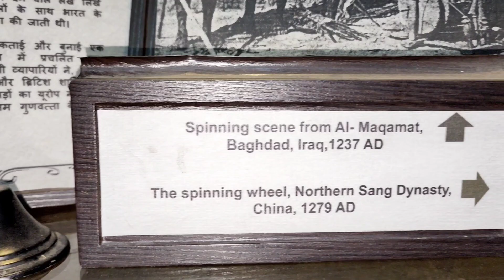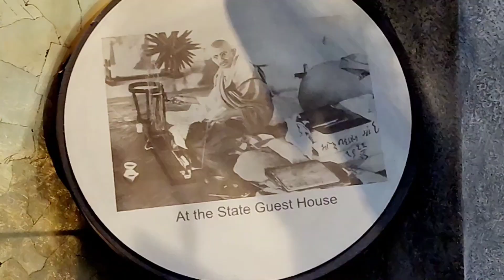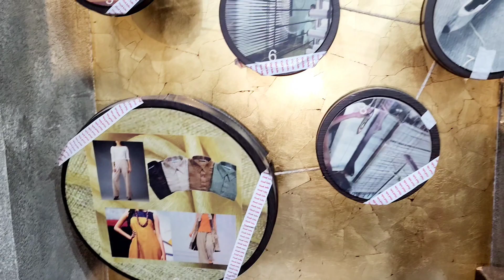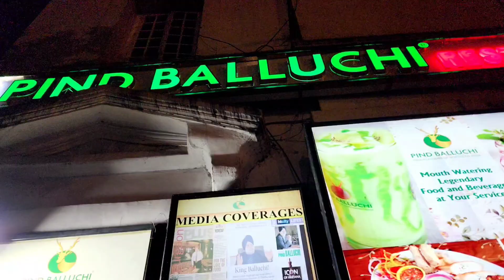Anu की museum मे हुई लड़ाई | Connaught Place Full Night Masti Vlog | Best Unexplored Place in CP❤️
Welcome to Anu & Sanju Vlogs

We make videos Fashion / Cooking / Entertainment / Traveling / Educational.

Aap Sabhi ka Welcome hai
Humare channel pe🙏

Keep supporting,

Thank for Everyone ☺️